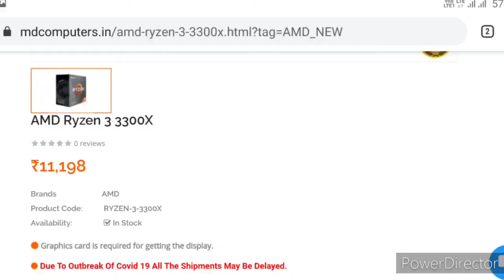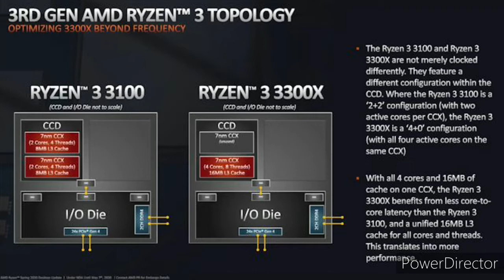New Ryzen CPUs | Ryzen 3 3100 vs 3300X vs Ryzen 5 3500 | Which is Best for You ?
1.AMD Ryzen™ 3 3200G with Radeon™ Vega 8 Graphics:-

2.AMD Ryzen 5 2400G with Radeon RX Vega 11 Graphics Desktop Processor 4 Cores up to 3.9GHz 6MB Cache:-

3.AMD Ryzen 5 3500 3rd Generation Desktop Processor Upto 4.1 GHz 19MB Cache AM4 Socket:-

4.AMD Ryzen 5 1600 Desktop Processor 6 Cores up to 3.6GHz 19MB Cache AM4 Socket:-

5.AMD Athlon 200GE 2-Core, 4-Thread, 3.2GHz AM4 Socket Desktop Processor with Radeon Vega 3 Graphics:-

6.AMD Ryzen 5 2600 Desktop Processor 6 Cores up to 3.9GHz 19MB Cache AM4 Socket:-

7.AMD Ryzen 5 3600 Desktop Processor 6 Cores up to 4.2 GHz 35MB Cache AM4 Socket:-
Parts/Gadgets I Use to make videos:
1.HP Laptop:-
RAM: 8GB DDR3L 1600Mhz(4GB x2)

2.SSD: 250GB

4.Mechanical Keyboard

8.Mic

9.Mouse pad